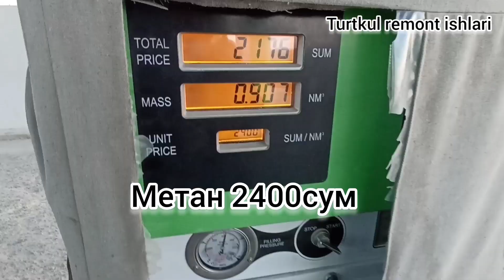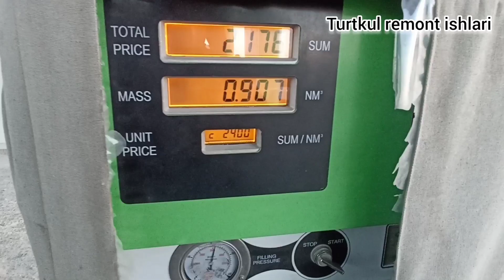Uzbekistan ofiy yo'llari.Sog'inganlar uchun.